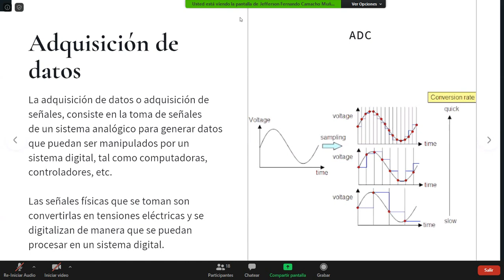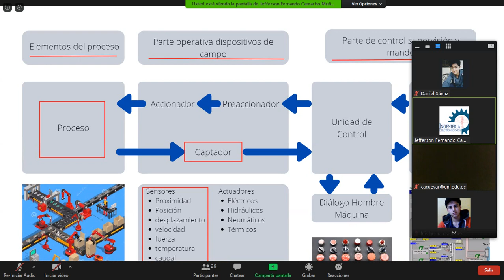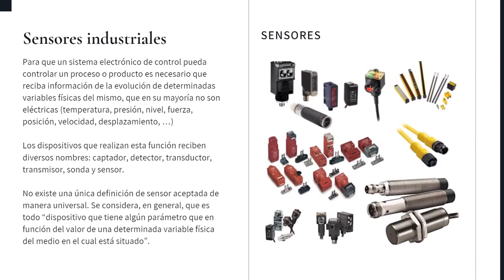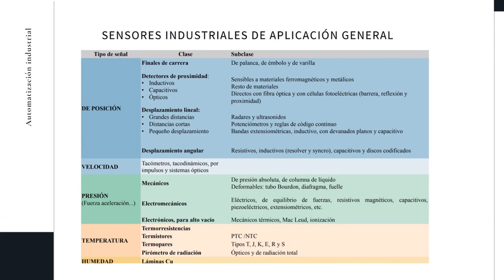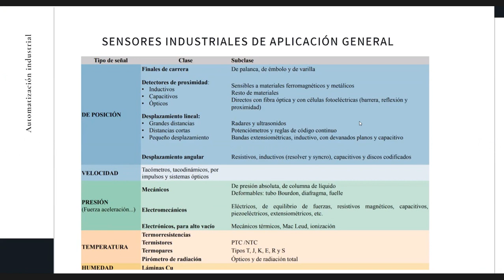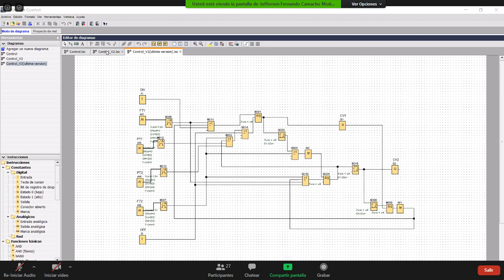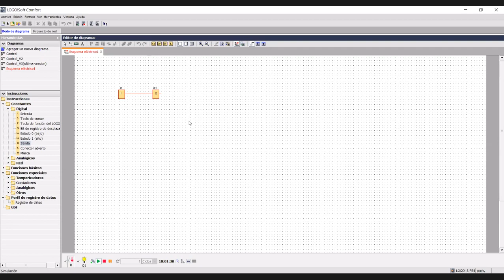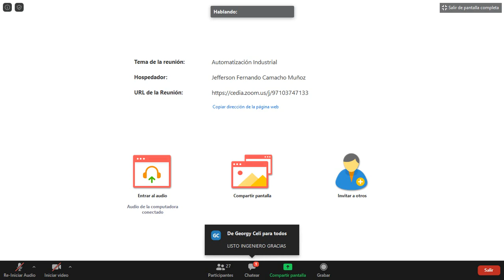Automatización Industrial - C1. Actuadores y Sensores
Se analiza el funcionamiento de los diferentes tipos de sensores para la adquisición de datos, así como también un breve rasgo de la utilización del programa LogoSoft Comfort.

Link para descargar LogoSoft

Link para actualizar a la versión 8.2